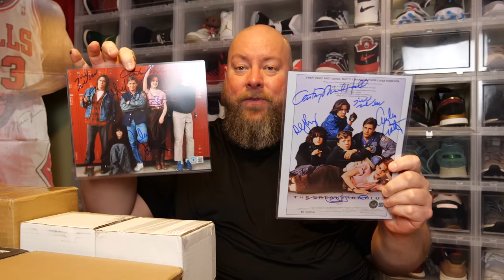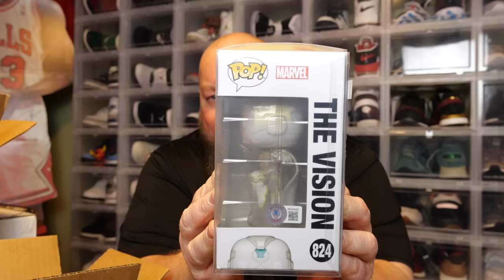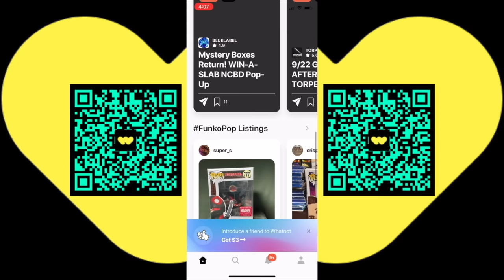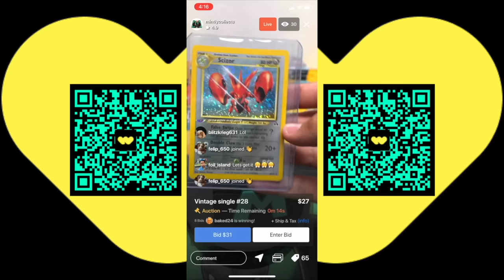Opening a HUGE stack of Funko Pop Mystery Boxes & Autographs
Whatnot is the #1 Collectibles Auction Platform in the world!
Buy & Sell Sports Cards, Pokemon, Funko Pops, Comic Books, Sneakers & More!

Clint Miller
484 E. Carmel Dr. 127